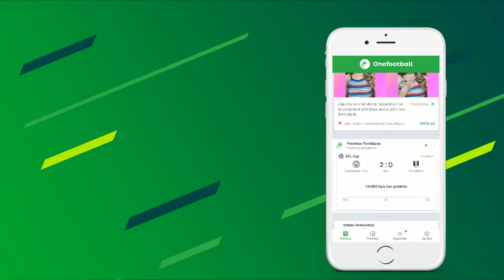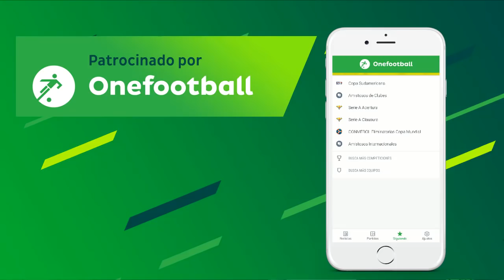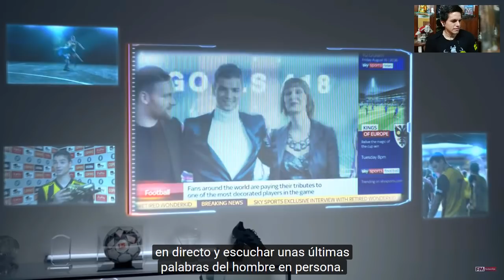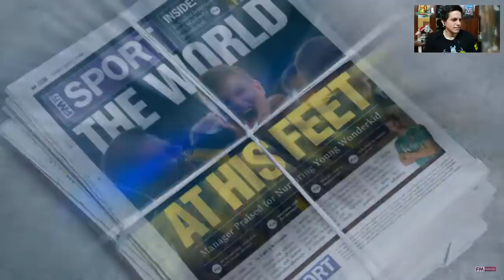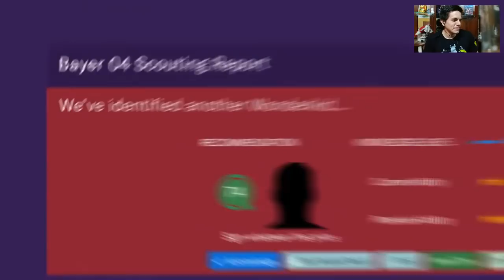La alternativa a PES y a FIFA | Reacciono al Trailer! | Secarden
* Nuevo Video! La alternativa a PES y a FIFA | Reacciono al Trailer! | Secarden Enjoy!